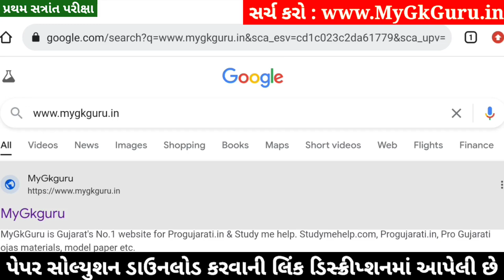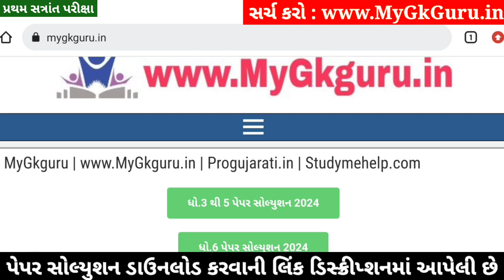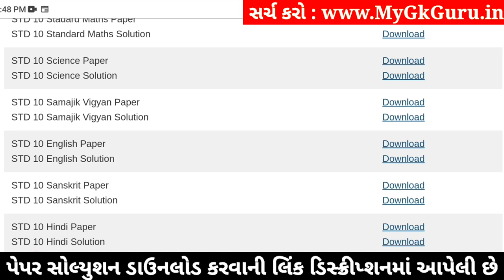STD 10 Vigyan Paper Solution 2024 80 Marks, STD 10 Science Paper Solution 2024 80 Marks, First Exam